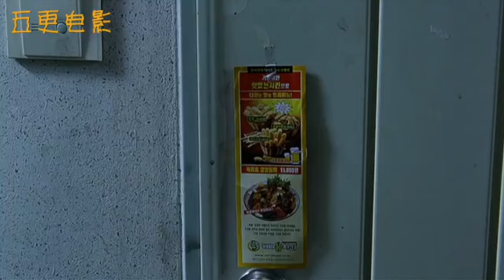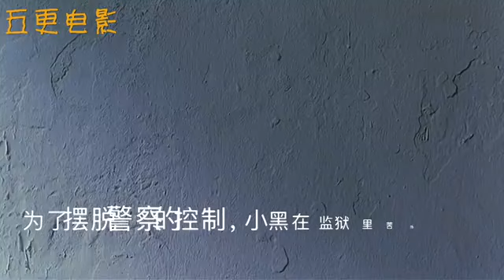一部R级爱情伦理电影, 男子天天被人戴绿帽, 却浑然不知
该片是一部R级爱情伦理电影